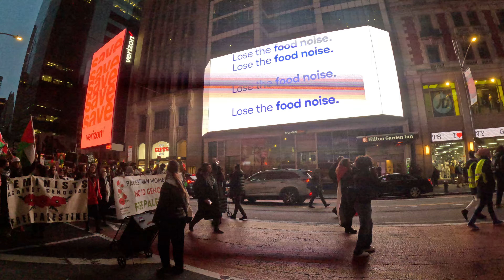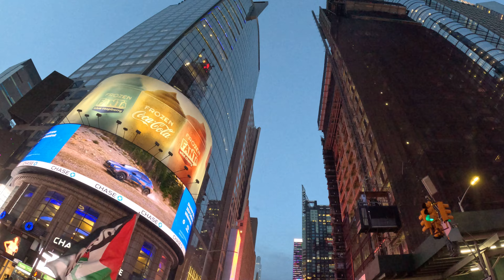Marcha contra la senadora sionista, demócrata Kirsten Gillibrand en Nueva York. ¡ALTO AL FUEGO!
El viernes 12 de enero de 2024, el Palestinian Feminist Collective (Colectivo Feminista Palestino) realizó el mitin y marcha "¡TERMINEN CON EL FEMINISMO COLONIAL!" en Manahatta, Lenapehoking (Manhattan, ciudad de Nueva York).

El mitin fue frente a la oficina de la sionista, corrupta, senadora Kirsten Elizabeth Rutnik Gillibrand (Kirsten es miembro del sionista, corrupto Partido Demócrata). Después del mitin, la gente marchó a diferentes lugares. La marcha terminó frente al New York Crimes (New York Times).

"Únase a nosotros el 12 de enero (de 2024) para acabar con el feminismo colonial. Por feminismo colonial nos referimos a los discursos y políticas occidentales y coloniales que utilizan el lenguaje de la liberación de las mujeres para justificar invasiones, genocidios, ocupaciones militares, extracciones de recursos y explotaciones laborales. El feminismo colonial describe a las mujeres palestinas como víctimas indefensas que necesitan ser salvadas de su propia cultura, sociedad y religión, al mismo tiempo que las vuelve desechables, amenazantes y merecedoras de muerte. Estas tácticas conspiran para justificar la actual ocupación sionista de nuestra patria (Palestina), la expulsión de nuestro pueblo y la guerra interminable librada contra la vida Palestina. Reafirmamos que Palestina es una cuestión feminista y afirmamos que el feminismo es incompatible con el sionismo.

Desde el 7 de octubre (de 2023), hemos sido testigos del resurgimiento de tropos feministas liberales, orientalistas y coloniales por parte de líderes sionistas, medios de comunicación occidentales y feministas liberales que deshumanizan a toda la población de Gaza. En este contexto, los hombres palestinos han sido retratados como agresores y depredadores sexuales lascivos y brutales, y como padres sin amor que utilizan a sus hijos como escudos humanos. El régimen sionista ha instrumentalizado estos discursos sexuales racializados para justificar su genocidio acelerado de palestinos en Gaza, y al mismo tiempo comete actos de violencia sexual y de género a través de una campaña de detenciones masivas, humillación sexual y tortura en toda Palestina", esto dijo el Palestinian Feminist Collective antes de la manifestación en Instagram palestinianfeministcollective

PROTESTAS
13 de enero de 2024. 1 PM
"MARCHA EN WASHINGTON DC POR GAZA"_American Muslims for Palestine
Freedom Plaza.
1325 Pennsylvania Avenue NW.

13 de enero de 2024. 5 PM
"Marcha de Resistencia Cultural por Palestina"
Biblioteca en Bryant Park.

15 de enero de 2024. 1 PM.
Within Our Lifetime
Marcha por el cuidado de salud.
Union Square.

13 de enero de 2024: 99 DÍAS desde que Israel comenzó a bombardear Gaza (Israel también bombardeó Gaza antes del 7 de octubre). ¡Los 75 años de ocupación de Palestina DEBEN TERMINAR YA!

Pidan al pres. mexicano AMLO que apoye a Palestina.

El 8 de diciembre en el Consejo de Seguridad de la ONU, Joe Biden vetó una propuesta que pedía un alto el fuego en Gaza.

El 22 de diciembre, el Consejo de Seguridad adoptó una resolución. Joe Biden está EN CONTRA de un ALTO EL FUEGO en Gaza, por lo que NO votaron a favor de un ALTO EL FUEGO. Israel (con la ayuda de Joe Biden, demócratas y republicanos) seguirá bombardeando Gaza. news.un.org/en/story/2023/12/1145022

ELECCIONNES EN USA 2024.
Claudia De La Cruz para presidenta y Karina Garcia para VP.
Dr. Jill Stein para presidenta
Dr. Cornel West para presidente

Antes de la ciudad de Nueva York, estaba Lenapehoking, la tierra ancestral del Pueblo Lenape. Desplazados por la fuerza por los blancos invasores colonos europeos, sus tierras fueron robadas para crear estados de colonos invasores. ¡REGRESEN LAS TIERRAS ROBADAS!